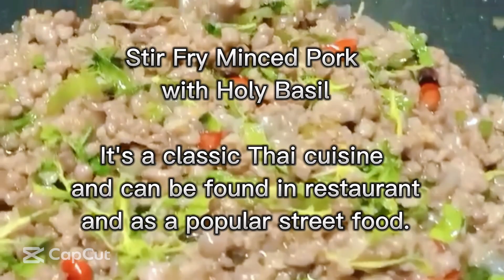authentic thai food | stir fry minced pork with basil | pad kra pao moo